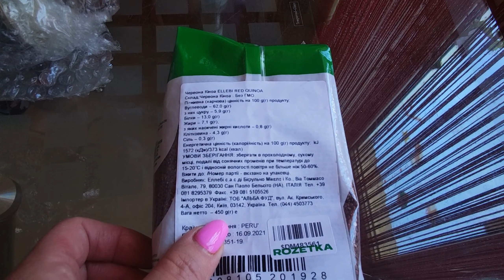Распаковка продовольственной посылки Розетка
Спасибо, что смотрите это видео!
От всего сердца желаем вам мира, добра, любви и счастья!